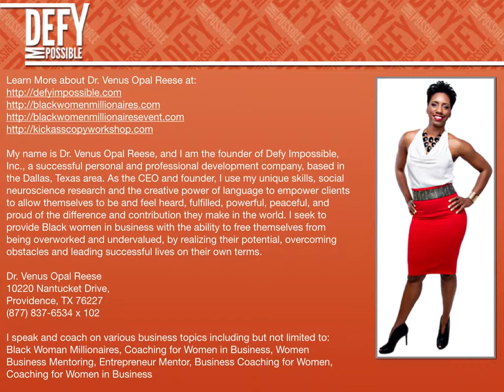Business Coaching for Women – Articulate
My name is Dr. Venus Opal Reese, and I am the founder of Defy Impossible, Inc., a successful personal and professional development company, based in the Dallas, Texas area. As the CEO and founder, I use my unique skills, social neuroscience research and the creative power of language to empower clients to allow themselves to be and feel heard, fulfilled, powerful, peaceful, and proud of the difference and contribution they make in the world. I seek to provide Black women in business with the ability to free themselves from being overworked and undervalued, by realizing their potential, overcoming obstacles and leading successful lives on their own terms.

Dr. Venus Opal Reese

I speak and coach on various business topics including but not limited to: Black Woman Millionaire, Coaching for Women in Business, Women Business Mentoring, Entrepreneur Mentor, Business Coaching for Women, Coaching for Women in Business